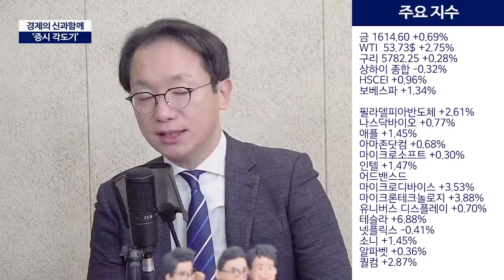[증시각도기] 여전히 얼음같은 한국주식시장_200220